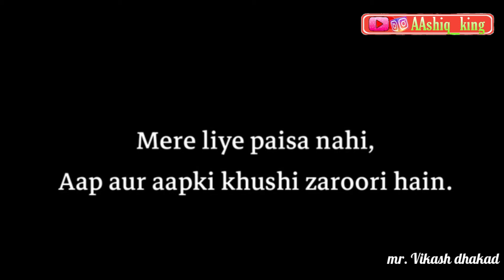♥️🥀love you mom 🥀♥️ ♥️🥀love status🥀♥️ ❣️💚💜super status💖💘💜 💛💜aashiq king status 💜💛💦status ki duniya